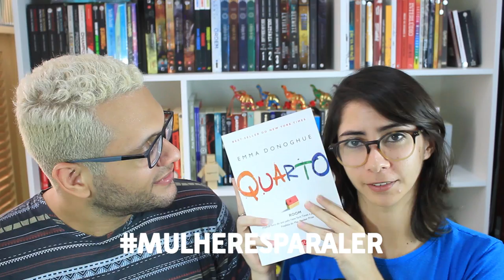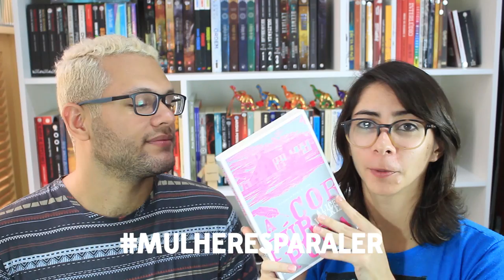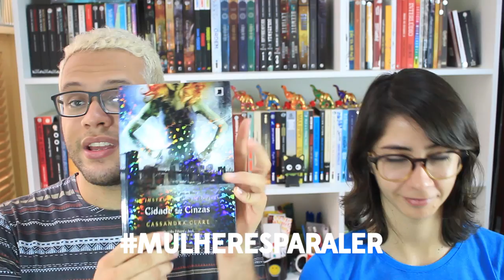TBR MULHERESPARALER | Elefante Literário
Feliz dia internacional da mulher! Para comemorar esse dia maravilhoso, trazemos para vocês a TBR do projeto MulheresParaLer criado este ano por Iara Picolo. Nos propusemos a ler apenas livros escritos por mulheres em março e aqui estão nossas futuras leituras (ou não)!